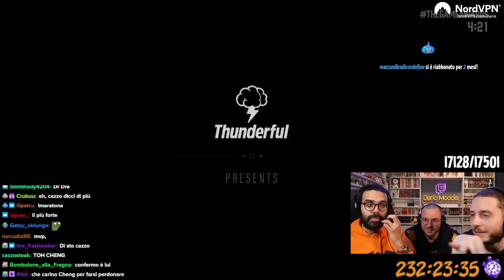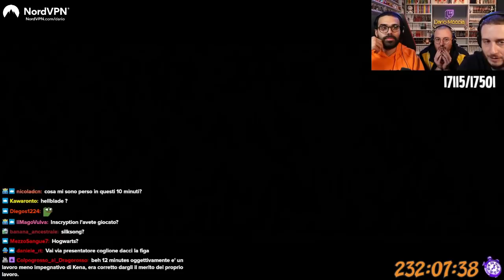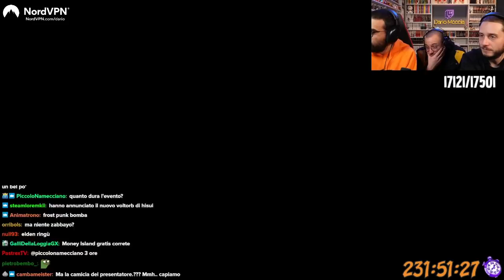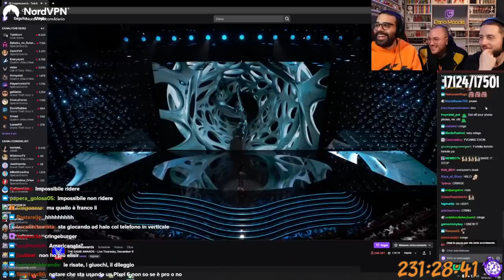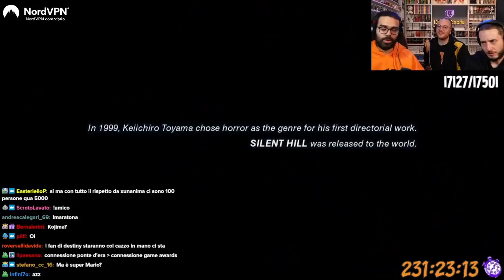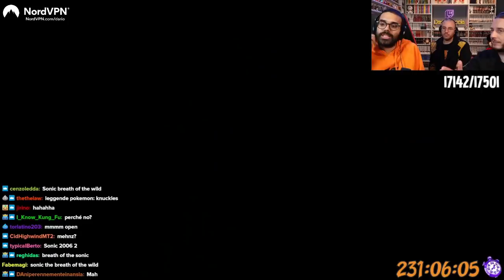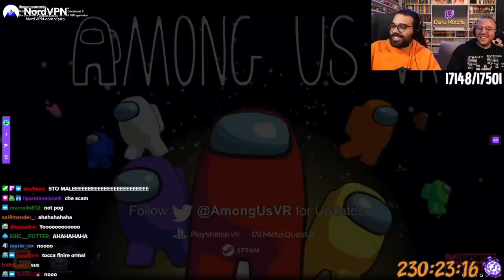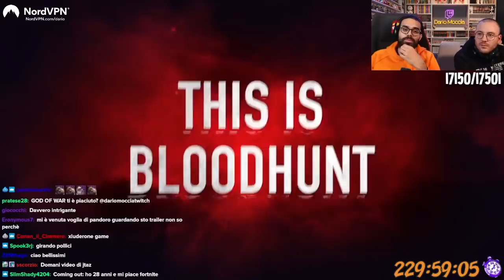Dario Moccia IMPAZZISCE ai GAME AWARDS 2021 (Reaction con Nanni e Dada)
☕ Dario Moccia, Nanni e Dada guardano i The Game Awards 2021 (finché non si rompono il cazzo)

0:00 - I purdol (Monster Hunter)
0:50 - Annupurna torna prepotentemente
2:15 - Primo gioco figo
2:57 - Gioini carini
4:42 - Sting prende il volo
6:08 - Prediction GOTY (Nanni azzecca)
6:47 - Geoff entra nella lore
7:16 - Giancarlo Esposito
8:21 - Hellblade 2
9:28 - Star Wars Eclipse
10:50 - Wonder Woman
11:27 - Miglior perfomance (BOIA)
12:48 - Alan Wake II
13:20 - Sonic 2 il film
14:47 - Horizon Forbidden West
15:11 - Gag cringe
16:08 - Spitterhead
16:46 - VR nudo?
16:57 - Somerville
17:52 - BEST MOMENTO Cuphead DLC
20:42 - Sonic Frontiers
21:29 - Guillermone fratello
22:02 - Serie di premi
23:23 - Zelda clone
23:50 - Suicide Squad
24:21 - Forspoken
24:33 - Inizio rottura di palle
24:40 - Fall guys
25:16 - Miglior gioco action/adventure
25:34 - Dune
25:46 - Cringino momento
26:10 - Dada va a dormire
26:35 - AMOGUS
27:05 - KPOP cringino (Sabaku approva)
27:49 - Crollo inesorabile
28:12 - Reggie
28:52 - Fortnite clone
29:21 - Vampiri
30:04 - Basta